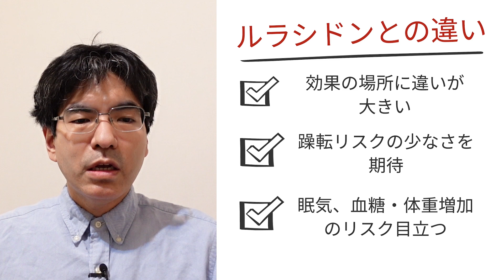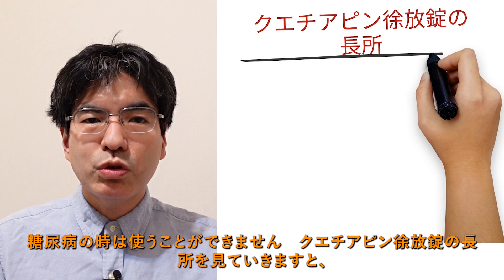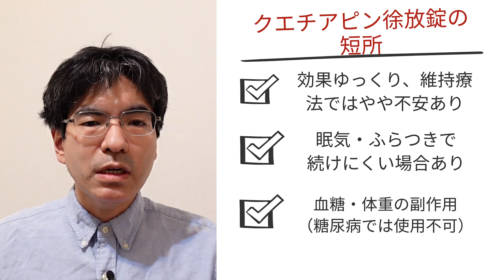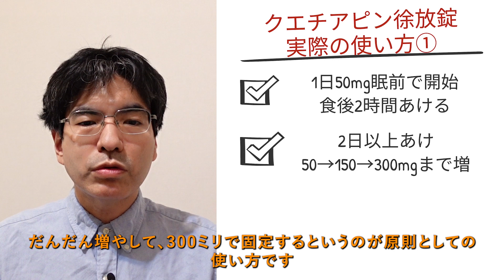クエチアピン徐放錠（ビプレッソ）【躁うつ病のうつ状態に用いる抗精神病薬、精神科医が9分でまとめ】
0:05 （１）はじめに
0:30 （２）クエチアピン徐放錠（ビプレッソ）と躁うつ病
1:31 （３）躁うつ病の薬物療法と抗精神病薬
2:36 （４）クエチアピン徐放錠（ビプレッソ）の特徴と他の抗精神病薬との違い
5:01（５）クエチアピン徐放錠（ビプレッソ）の副作用・長所・短所・検討場面
6:36（６）クエチアピン徐放錠（ビプレッソ）の使用法
7:57（７）まとめ

クエチアピン徐放錠（ビプレッソ）は、クエチアピン（セロクエル）の、効果がゆっくりになった抗精神病薬で、躁うつ病のうつ状態に用いられます。

（１）はじめに：クエチアピン徐放錠（ビプレッソ）
心療内科・精神科の薬。今回は「クエチアピン徐放錠（ビプレッソ）」についてやっていきたいと思います。よろしくお願いします。
この心療内科・精神科の薬の動画ではメンタル分野の様々なお薬のご紹介をしています。
今回は躁うつ病のうつ状態に対して使います抗精神病薬「クエチアピン徐放錠（ビプレッソ）」について見ていきたいと思います。

（２）クエチアピン徐放錠（ビプレッソ）と躁うつ病
‹クエチアピン徐放錠（ビプレッソ）とは›
この薬は、抗精神病薬「クエチアピン」の効果をゆっくりにしたものになります。
躁うつ病のうつ状態の改善に対して、主に用いられます。
日中の眠気と血糖・体重の増加に注意が必要な薬になります。
‹躁うつ病とは›
躁うつ病は落ち込み「うつ」とその逆の「躁」の状態。この2つが周期的に繰り返される脳の不調になります。
うつ病・統合失調症とは、基本的には別のメカニズムでの脳の不調が言われています。
そのため、薬はリチウム等の「気分安定薬」を主に使いますが、場合により抗精神病薬を用いることがあります。
‹躁うつ病の2つの状態›
①躁状態
うつの逆の状態でして、多弁・多動・浪費などが目立ちます。
②うつ状態
うつ病と非常に症状が近く、落ち込み・意欲の低下・不安などが目立ちます。

（３）躁うつ病の薬物療法と抗精神病薬
‹躁うつ病の薬物療法›
時期によって一部変わってきます。「躁の改善」「うつの改善」「維持療法」の3つがあります。
①躁の改善
主にはリチウムを使いますが、躁状態が強い場合などに抗精神病薬を併用することがあります。
②うつの改善
リチウムも使いますが効果の弱さが指摘されます。
そのため、今回のクエチアピン徐放錠を含めた「抗精神病薬」数種類等も候補になります。
③維持療法（再発予防）
主にはリチウムが使われますが、副作用などが目立つ場合には、一部の抗精神病薬をその代わりとして用いる場合があります。
‹抗精神病薬の（躁うつ病での）効果›
①躁の改善
量を多めに使うことで改善を期待するところがあります
②うつの改善
原則少なめの量を使う事で改善を期待することが多いです。
③維持療法
リチウムほどの効果ではないのが一般的ですが、一定の効果を期待します。
（リチウムが使いにくい場合には選択肢になります）

（４）クエチアピン徐放錠（ビプレッソ）の特徴と他の抗精神病薬との違い
‹抗精神病薬の中でのクエチアピン徐放錠（ビプレッソ）の立ち位置›
これは「全体的な気分安定作用というのを期待する」ということです。
‹クエチアピン徐放錠（ビプレッソ）の特徴›
抗精神病薬「クエチアピン」の効果をゆっくりにしたものです。
「躁」と「うつ」の両方の安定を図る「気分安定」的な面を期待します。
一方、眠気の強さと、糖尿病では使えないことが弱点です。
‹躁うつ病で使う他の抗精神病薬›
大きくは3つありまして、「アリピプラゾール」「ルラシドン」「オランザピン」この3つになります。少し違いを見ていきます。
①アリピプラゾールとの違い
これに関しては効果の効く場所が違うというところ。
アリピプラゾールは基本的にはドーパミンの関連で効果が出ますが、クエチアピン徐放錠はもう「MARTA」ですので、効く場所はだいぶ違います。
また、「量の調整の必要性が少ない」ところ。
アリピプラゾールは量の変化で効果を使い分けますが、逆に同じ量だと症状が変動することがあります。その点はクエチアピン徐放錠は少ないです。
一方で、眠気や血糖上昇のリスクは、クエチアピン徐放錠で目立つものになります。
②ルラシドンのとの違い
まず先程同様、効果の場所には違いが大きいというところ。違いがあるということは、一方が効かなかったら、もう一方、違う場所のものを使うということが選択肢です。
躁転のリスクということの少なさを期待するというところ。ルラシドンに関しては「うつ」を上げる作用はあるんですけど、どうしても躁転のリスクというのが否定できないところがあって、そういうことはクエチアピン徐放錠だと少ないというところがあります。
ただし、一方、先程同様、眠気・血糖上昇のリスクというのは、クエチアピン徐放錠では高いものになります。
③オランザピンとの違い
ここに関してはかなり違いが少ないので、実際相性というところの面が大きいです。
効く場所に関しては、同じく「MARTA」、様々な受容体に効くもので共通点が大きい。
「躁とうつ両方の改善を図る」、全体的な気分安定を図るというところも共通しています。眠気や血糖上昇のリスクも類似しています。
（５）クエチアピン徐放錠（ビプレッソ）の副作用・長所・短所・検討場面
‹クエチアピン徐放錠の副作用›
まずは眠気。徐放錠なので日朝眠気は残ることがあります。
もう一つがふらつき。これも残ることがあります。
3つ目が血糖や体重の増加、これがあるため糖尿病の時は使うことができません。
‹クエチアピン徐放錠の長所›
まずは躁転のリスクが比較的少ないことが期待できる。全体的な気分安定性を期待します。2つ目としては、血中濃度を測定する必要がない。
3つ目としては、妊娠時、もしくは妊娠を想定した時のリスクが少ないです。
‹クエチアピン徐放錠の短所›
まず効果が比較的穏やかで、維持療法ではやや気分安定薬リチウムよりは不安があります。また、眠気が続いて続けにくいことが、人によっては結構あります。
あとは血糖・体重増加があるため、糖尿病の時は使えません。
‹クエチアピン徐放錠を考える場面›
まずは気分の変動やイライラが目立つ方。全般的な気分安定作用が効果を示す場合があります。
2つ目としては、不眠や不安が目立つ方、これらへの効果も強く期待されます。
3つ目としては、妊娠時および想定時。リチウム等よりリスク少ないことが生きてきます。

（６）クエチアピン徐放錠（ビプレッソ）の使用法
‹クエチアピン徐放錠の2つの使い方›
①単剤（1種類のみ）
この場合は、維持作用も期待し、なるべく「十分な量」推奨量300ミリ近く、副作用が気にならない範囲で使います。
②併用（リチウムなどとの併用）
うつや不安の改善に特化するため、量は必要量「続けやすさ」を優先します。
‹実際の使い方›
まずは「1日50ミリ寝る前、食後2時間空ける」で開始します。
その後、2日以上空けて50ミリ→150ミリ→300ミリと徐々に増やし、300ミリで固定するのが原則です。
ただし、眠気などの副作用が出ることは少なからずあります。
その時は増薬を遅める、減薬・変薬等を検討し、継続可能な状態を目指します。
そして、十分量でも効果が不十分の場合は、変薬などを検討します。
安定後も、もし単剤（1種類）の場合は維持量を継続します。
減薬は眠等目立つ時に検討されますが、再燃リスクとのバランスを見ることが必要です。

（７）まとめ
今回は「クエチアピン徐放錠（ビプレッソ）」について見てきました。
このクエチアピン徐放錠は、気分安定作用が強い抗精神病薬で、躁うつ病の「うつ状態」に主に使われます。
躁転や妊娠時のリスクの少なさが長所ですが、眠気と血糖・体重の増加には注意です。
単剤（1種類）で使う場合と、リチウムなどと併用する使い方があります。
単剤で使う時は比較的多めの量を使い、安定後も再発予防のため継続します。

【解説者】
2005年東京大学医学部卒業、NCNP病院、永寿会恩方病院等を経て、2014年に府中こころ診療所を開設、その後医療法人化し理事長に就任、2021年8月に分院「こころ診療所吉祥寺駅前」を開業。メンタルクリニックの現場で、心療内科・精神科の臨床に取り組み続けている。